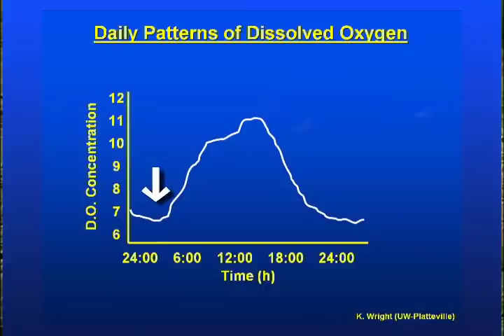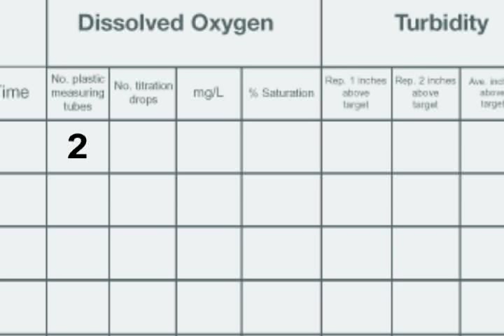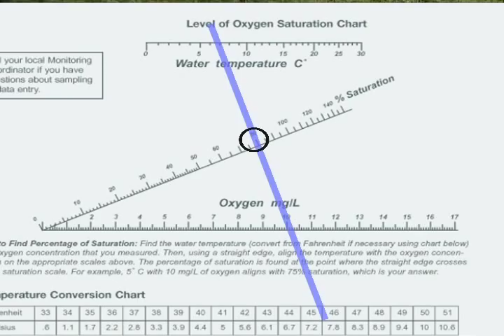Dissolved Oxygen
Learn Water Action Volunteers Stream Monitoring protocols to
monitor dissolved oxygen in streams.